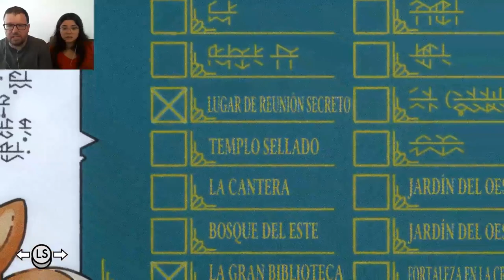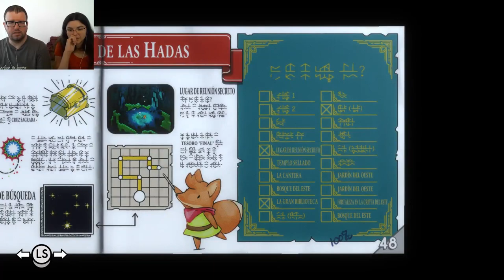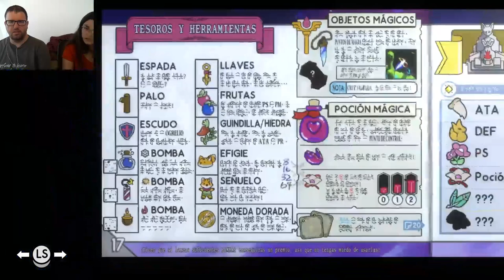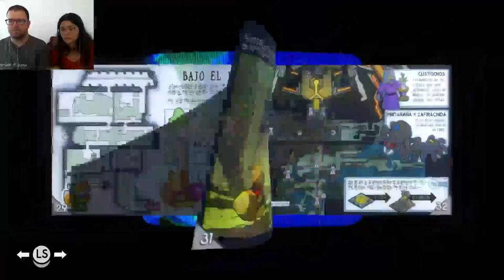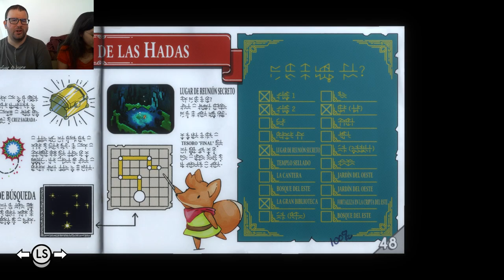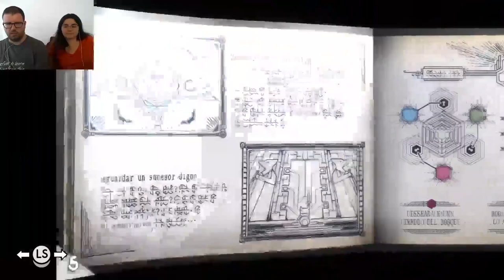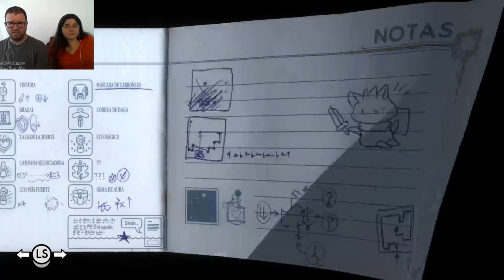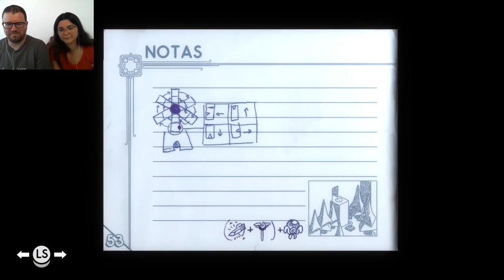Tunic 17 | Zorrito redivivo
El rosa es el peor color.